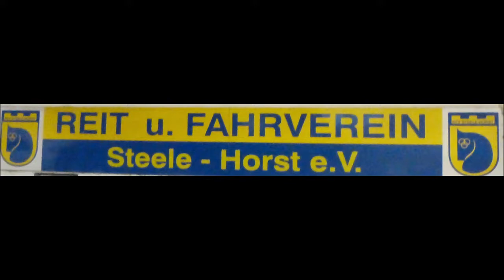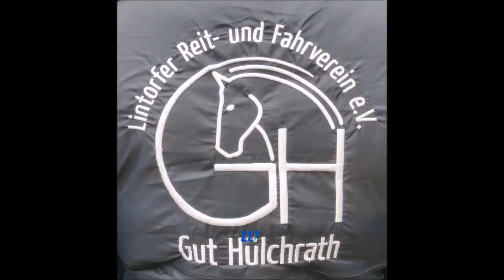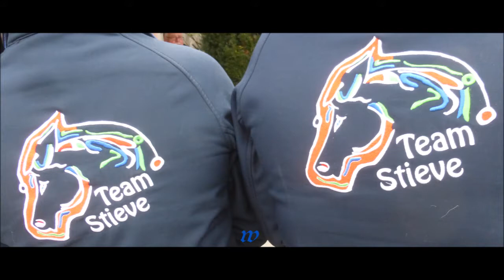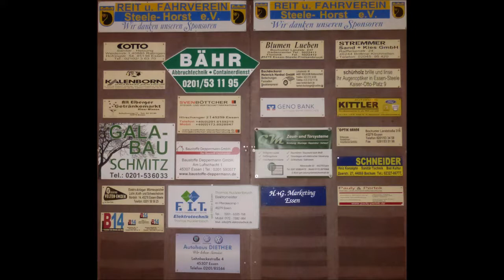1772 * Der Sportler * Reit- und Fahrverein Steele-Horst * Dressur/Platzierung * Teil 8 * 08.09.2018